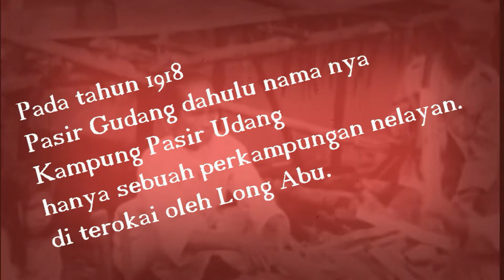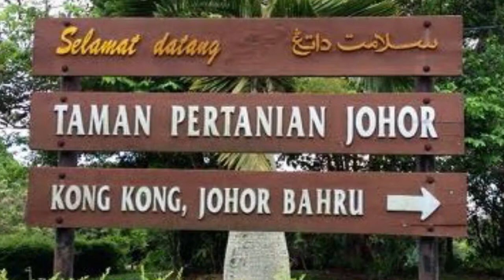Montage MPPG Majlis Perasmian